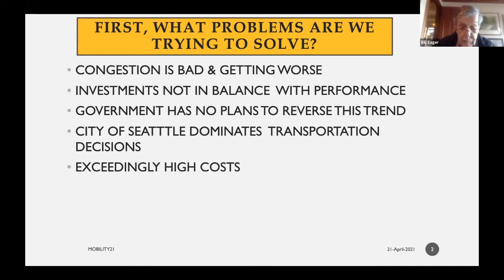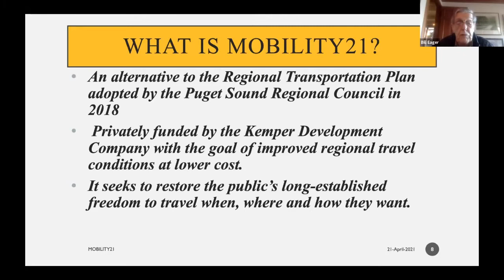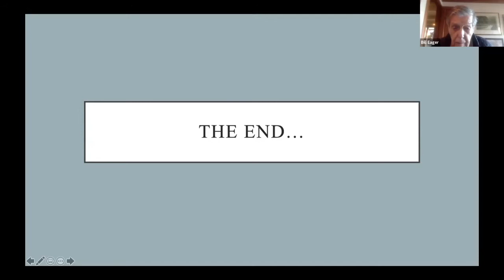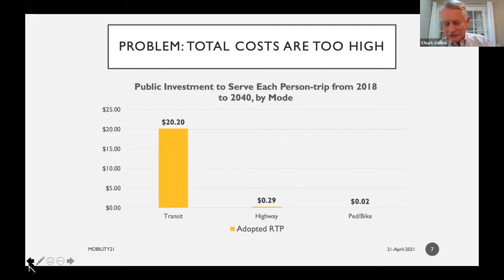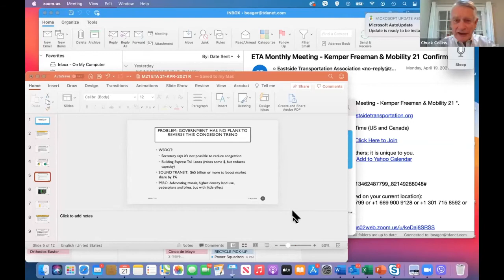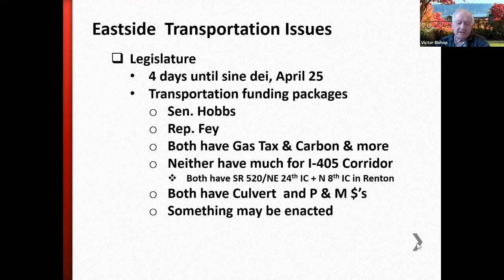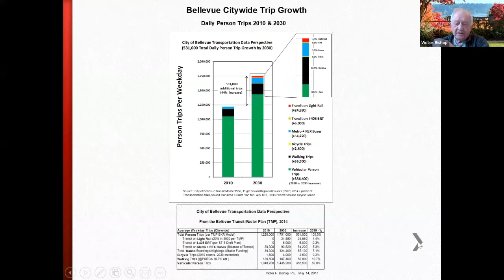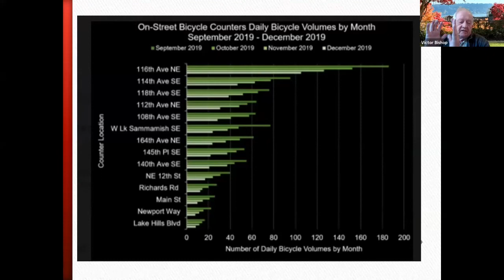ETA Monthly Meeting w/Kemper Freeman - Mobility 21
Kemper Freeman, Jr joined ETA to discuss Mobility 21 - a multifaceted transportation plan to reduce congestion in the Puget Sound Region.
Mr. Freeman says that if the plan is implemented it will reduce traffic delays, accommodate future growth and cost less than the regionally-adopted plan.